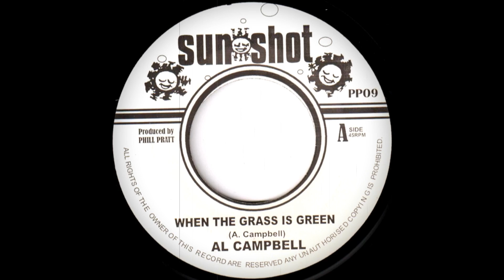Al Campbell - When The Grass Is Green (Sunshot)